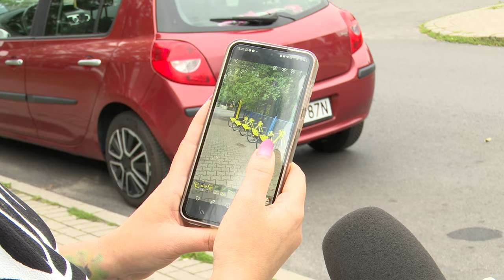Ktoś niszczy metrorowery w Zabrzu 05.08.2024